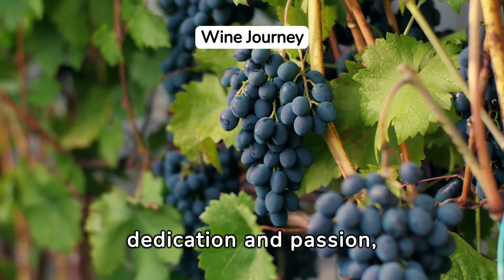Explore Australia in Just Five Minutes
Welcome to "Countries in Five Minutes"! In this episode, we're diving into the fascinating world of Australia. Get ready to explore the land Down Under like never before! From its stunning landscapes to its unique wildlife, Australia has so much to offer. Join us as we take you on a whirlwind tour of this incredible country, showcasing its iconic landmarks such as the Sydney Opera House and the Great Barrier Reef. Discover the rich Aboriginal culture, indulge in mouthwatering Aussie cuisine, and witness the breathtaking beauty of the Outback. Whether you're planning a trip or simply curious about Australia, this video will give you a taste of everything this diverse nation has to offer. So sit back, relax, and let's embark on an unforgettable journey through Australia!
Discover the wonders of Australia in just five minutes! Join us on this virtual journey as we explore the breathtaking landscapes, vibrant cities, and unique wildlife that make Australia truly one-of-a-kind. From the iconic Sydney Opera House to the stunning Great Barrier Reef, this video will take you on a whirlwind tour of Australia's most famous landmarks and hidden gems. Get ready to be amazed by the beauty and diversity of this incredible country.